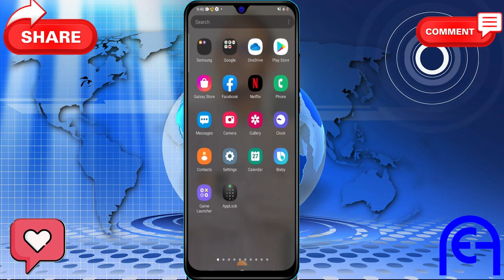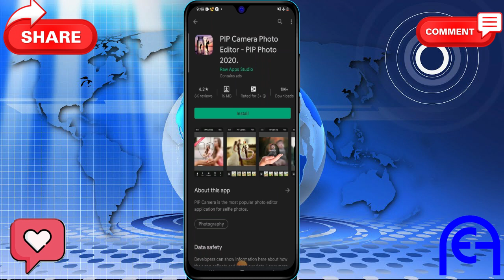DIGNIIN FADLAN APP-KAAN HADDUU KUGU JIRO TALEEFON KAAGA ISKA SAAR KHATAR BAAD KU SUGANTHY